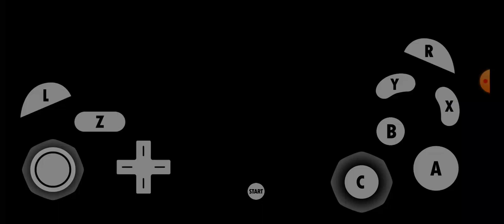WINNING ELEVEN 6 FINAL EVOLUTION NINTENDO GAMECUBE ARGENTINA VS ALEMANIA